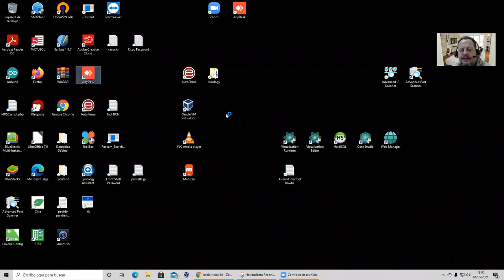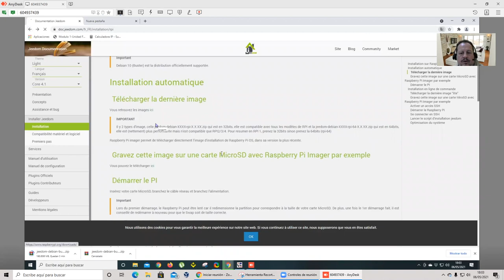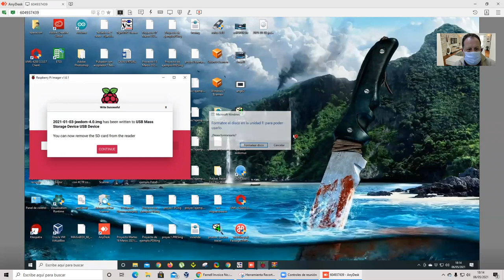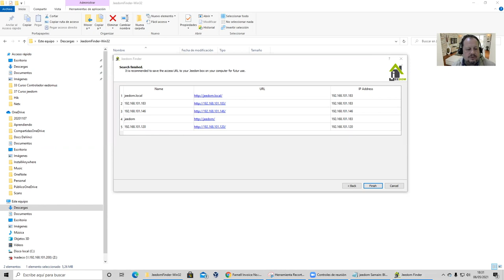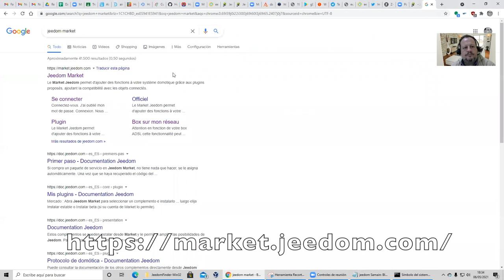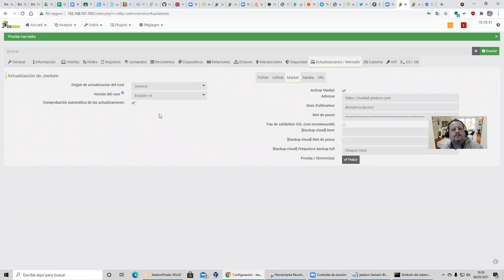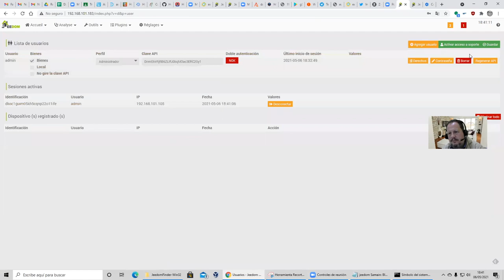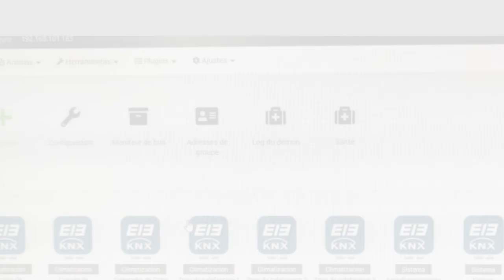Montar un jeedom desde cero en una Raspberrypi 4 para un proyecto con KNX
En este vídeo monamos un controlador domótico jeedom desde cero en una Raspberrypi modelo 4 para un proyecto con KNX.
Mostsramos como grabar una imagen en la tarjeta micro SD, arrancar y configurar el controlador domótico jeedom, agregalo a una  cuenta del jeedom Market y e instalar el plugin de KNX